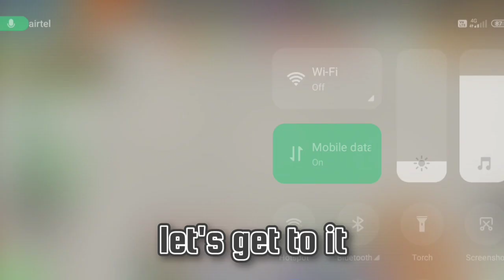Blockman go Skyblock || SESSION 35 PASS is Come!! New items?...